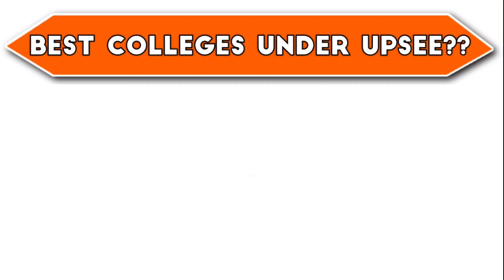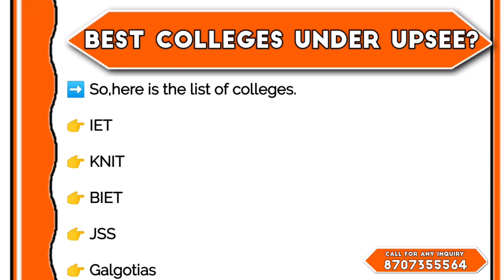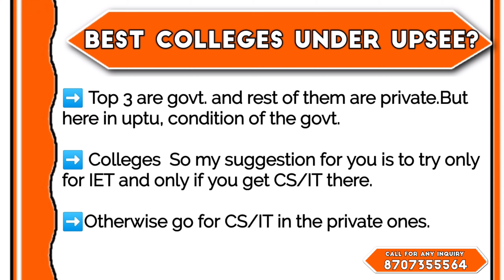Top Engineering Colleges Under UPTU | Top 10 Best Engineering College UPTU 2023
♥ ♥ Thanks♥♥